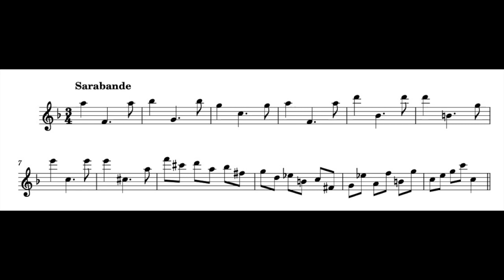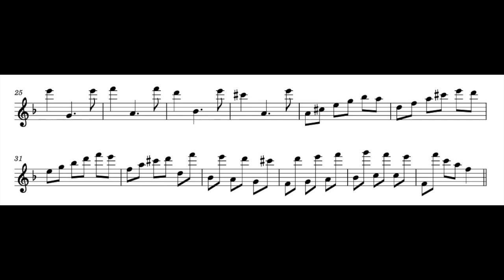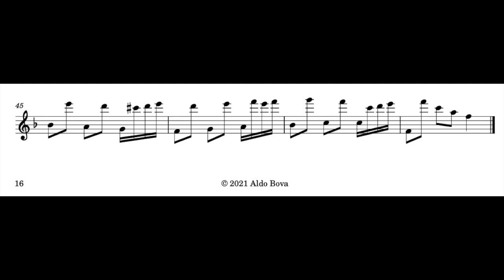A. Bova, Suite in F major, Sarabande, for alto recorder